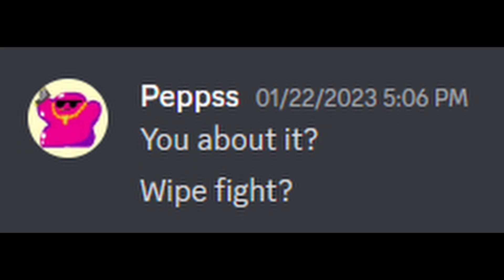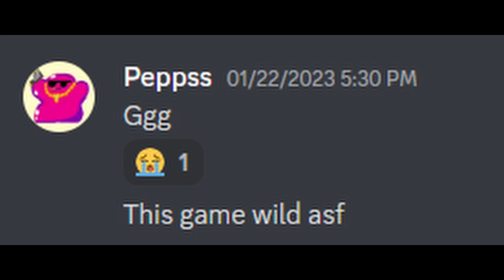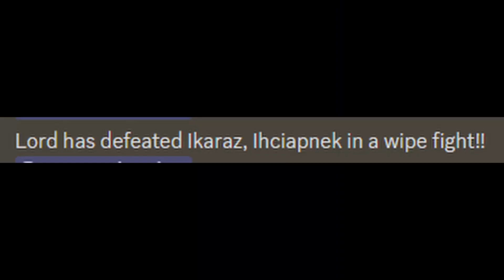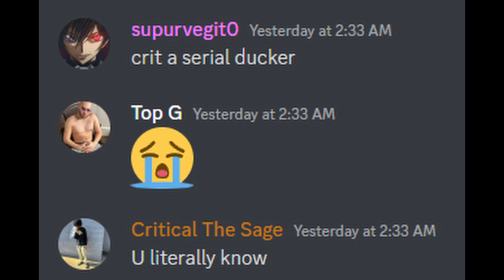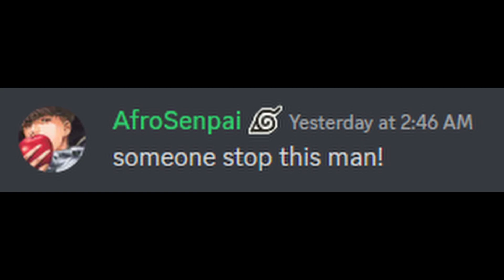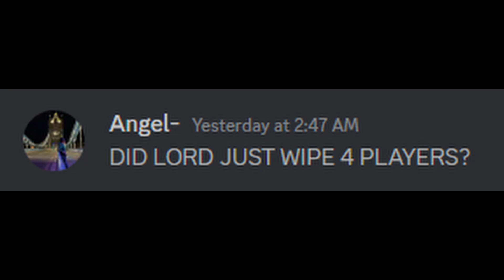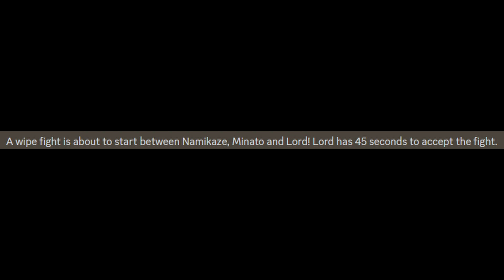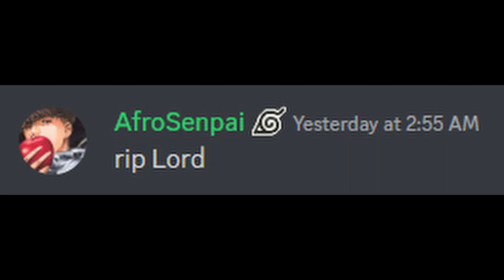NFF - The Tale of Lord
Final Fight is a game inspired by Naruto.